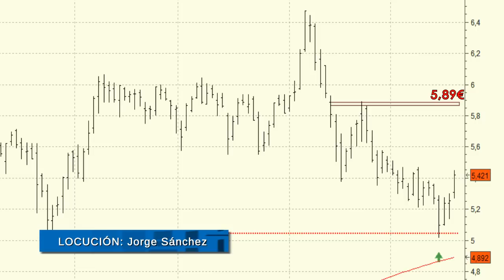Bankinter: se confirma la solidez del soporte de los 5 euros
Subidas importantes en los primeros compases de la sesión de hoy martes en la serie de precios de Bankinter que confirman la solidez del soporte que presenta el banco en las inmediaciones de los 5 euros.

Además, por estos precios se encuentra la media de 200 sesiones lo que ofrece nivel de soporte importante.